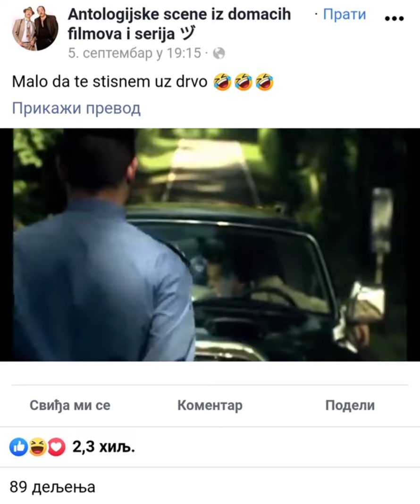Snimak sa "FB" - Neko objavio kao "Antologiju"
Film Čitulja za Eskobara, Marko Živić, Biljana Mišić, Milan Aksentijević, Rene Bitorajac